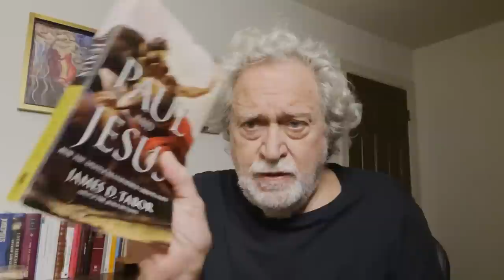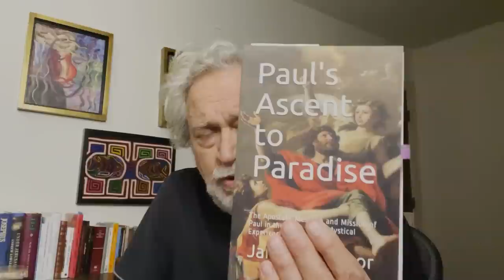What Did the Apostle Paul Really Think About Peter and James the Brother of Jesus?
In this short interview I did about a year ago with Derek Lambert@MythVisionPodcast  I explore the question of the relationship of the apostle Paul to the so-called "Jerusalem Apostles," i.e. James, Peter, and John--or more broadly, Jesus' original apostles referred to as "The Twelve." The book of Acts attempts to present a solid harmony within the entire Jesus movement, but Paul's authentic letters reveal otherwise--and they are our ONLY eye witnesses sources to the first hundreds years of emerging "Christianity,"--i.e. before there was anything by that name.

Tabor Books: